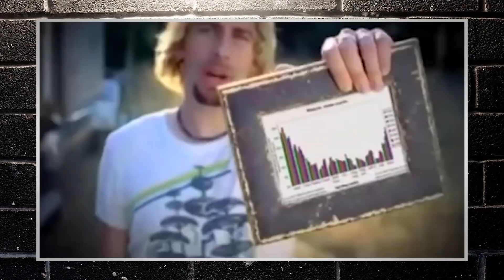Nickelback É BOM?!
👇🏽NOS SIGAM👇🏽

O Canal RIFF volta a comentar uma banda questionada por muitos: Nickelback, uma das maiores bandas surgidas no pós-grunge. Afinal, É Bom ou não é?
Redes do RIFF:
Gostou? Clique em 'Gostei' e ajude a divulgar o vídeo.

Apresentação:
Gustavo Chagas | @gustavochagas
Guilherme Schneider | @jedyte

Edição: Tocaia Filmes

Canal RIFF - O SEU canal de música no Youtube